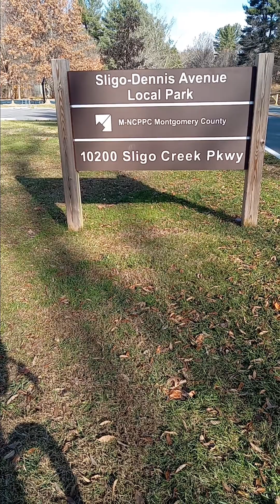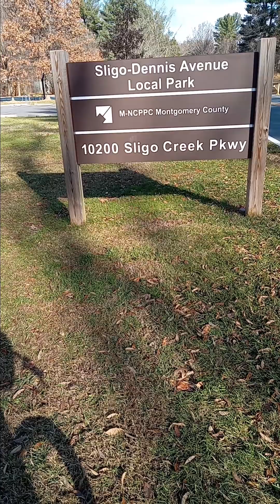PART #2, SLIGO CREEK PARK